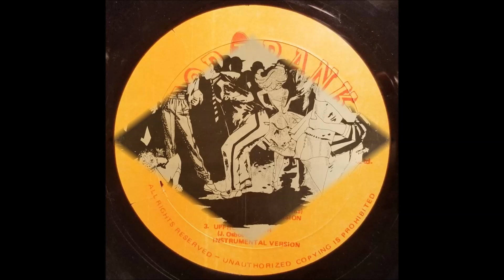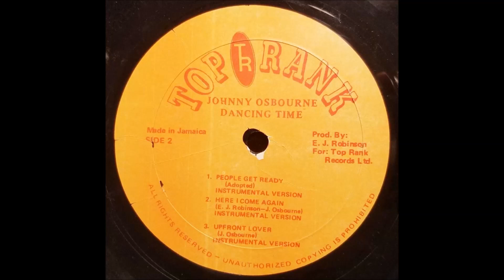Johnny Osbourne - People Get Ready - Top Rank LP w/ Version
Johnny Osbourne
People Get Ready w/ Version
Top Rank LP - Dancing Time - Prod. By E J Robinson